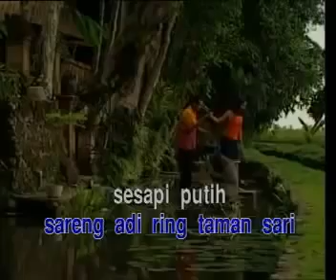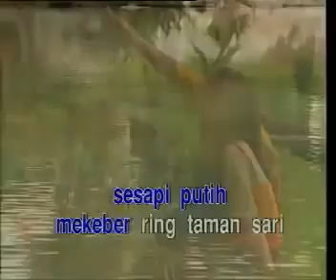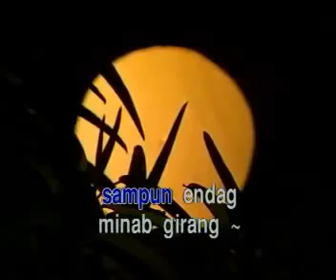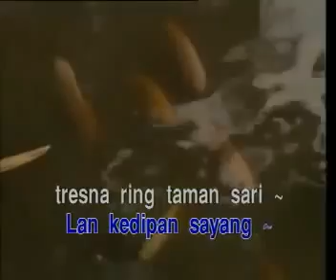Sesapi Putih (WIDI WDIANA) Karya Pande Sudana